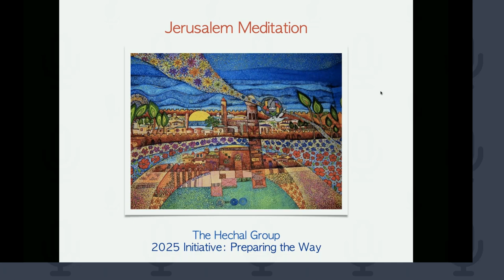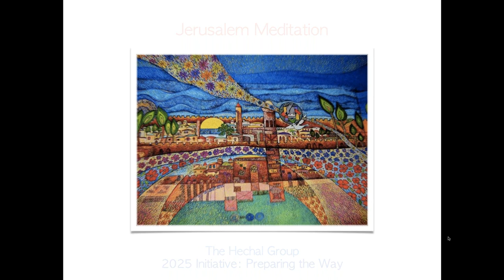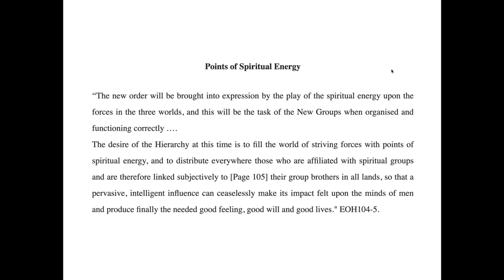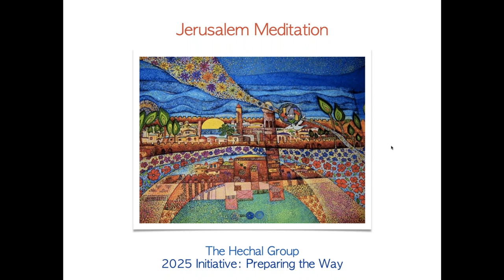2022 January Jerusalem Meditation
In our perception Jerusalem is a symbol for the human heart,
holding the hope for true Unity.
A unity which is so much needed now in our world everywhere.
The golden City of Peace
symbolises a gateway between Earth and the Divine.
The Will to Peace, the Will to Love,
seeks expression through this focal point.